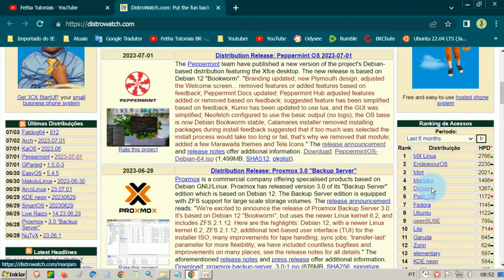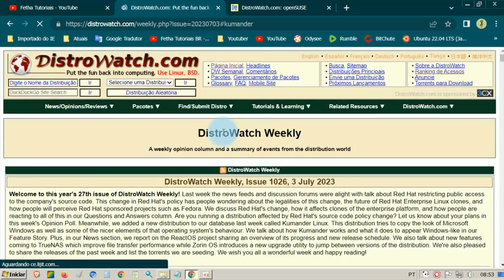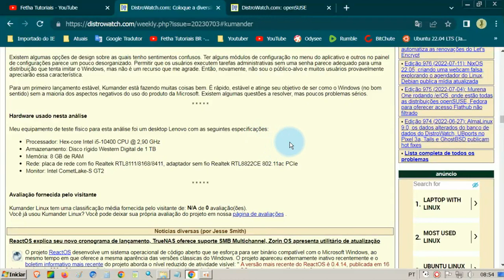Kumander Linux. Review do Distrowatch. Distro parecida com Windows 7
O Kumander Linux é uma distribuição jovem baseada no Debian e executando o ambiente de desktop Xfce. O principal recurso de venda do projeto é que ele foi projetado para parecer e agir como versões herdadas do Microsoft Windows, especificamente o Windows 7. A ideia parece ser que os usuários se sintam em casa ao migrar do sistema operacional da Microsoft para o Kumander com o mínimo de confusão possível.

ASSISTA TAMBÉM:
É Windows 7? NÃO. É o Linux Kumander Xfce Debian. Distro MUITO Bonita, Leve, Rápida e Fácil de usar